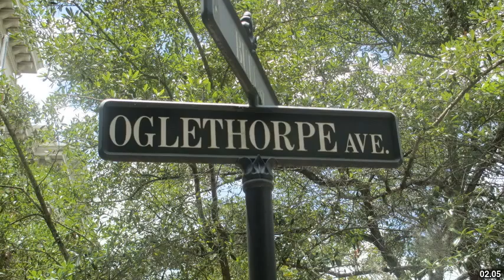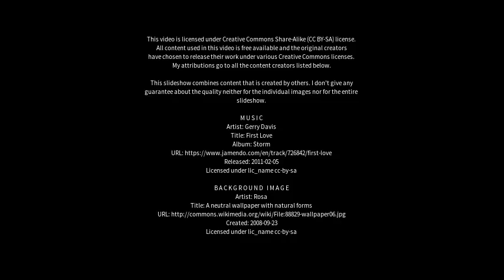Best places to visit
Best places to visit - Godalming (United Kingdom) Best places to visit - Slideshows from all over the world - City trips, nature pictures, etc.